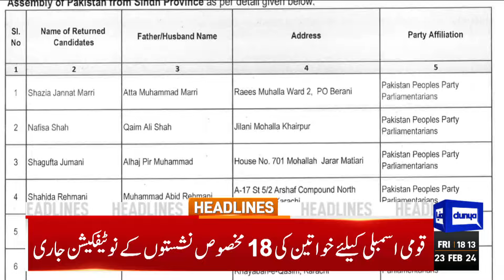Dunya News Headlines 06:00 PM | Pakistan IMF | Imran Khan's Letter | Adiala Jail | 23 FEB 2024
Punjab Assembly's crucial session gets under way after inexplicable delay

Maryam Nawaz vacates NA-119 seat, retains PP-159

Today's session is only for oath-taking of members, says Speaker Sibtain Khan

PTI founder to push for IMF aid suspension over alleged 'election rigging', says Zafar

Results of general elections challenged in Supreme Court

PSL 9: Quetta Gladiators beat Islamabad United by three wickets